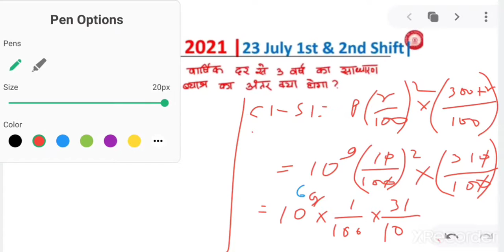RRB NTPC Maths Analysis 23 July 2021 (1st & 2nd Shift) | Maths Asked Questions in NTPC Exam